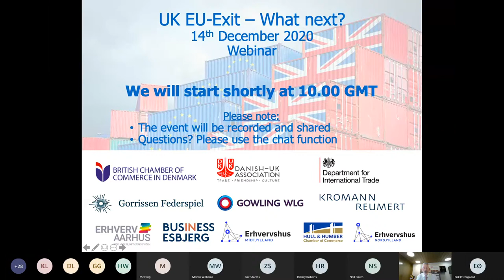UK EU Exit – What next?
In a joint initiative by the British Chamber of Commerce in Denmark (BCCD) and the Danish-UK Association (DKUK), Bernardine Adkins joins a panel discussing the latest Brexit updates and looking at how companies can navigate the complicated landscape and continue to trade.